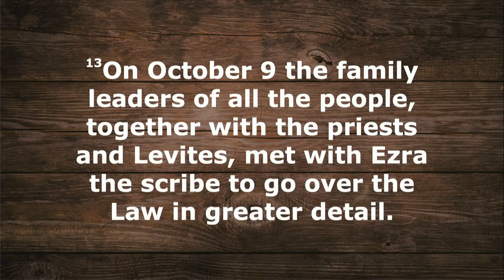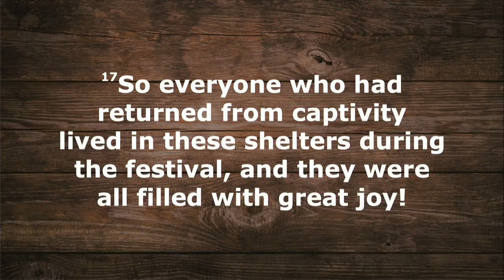June 30, 2024: "Renovate: Building a Life with God."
Pastor Sara Nelson brings the message "The Big Reveal" inspired by Nehemiah 8:13-18.